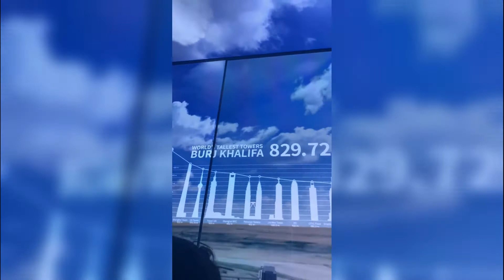Compilation Afrique Australe - Août 2019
Une compilation des étapes de notre voyage en Afrique Australe en 2019.
Au programme :
- Afrique du Sud : Le Cap et Cape Point
- Namibie : Kalahari, Sesriem, Walvis Bay, Vingerklip, Etosha
- Zimbabwe : Chutes Victoria
- Botswana : Chobe et le delta de l'Okavango
- Mozambique : Vilanculos, Bazaruto et Benguerra
- Emirats Arabes Unis : Dubai, escale sur le retour.

0:00 Boulders Beach
0:23 Cape Point Dias Beach
0:27 Cape Point Babouins
1:42 Le Cap Signal Hill
1:59 Kalahari
4:04 Sesriem Ballon
4:36 Sesriem Dead Vlei & Big Daddy Dune
5:28 Walvis Bay
6:22 Sandwich Harbour
8:52 Etosha
10:34 Victoria Falls
12:19 Okavango Delta
16:19 Vilanculos Bazaruto - Benguerra